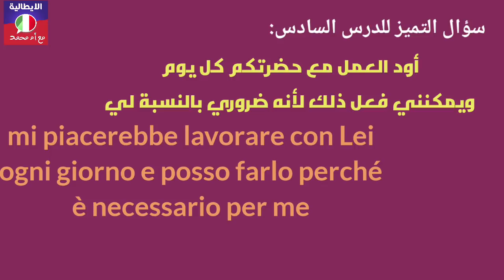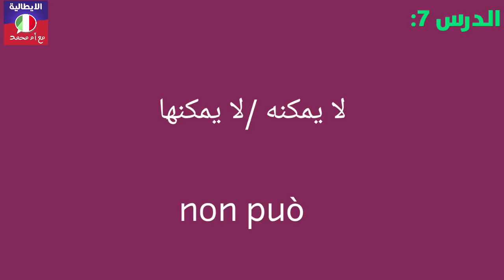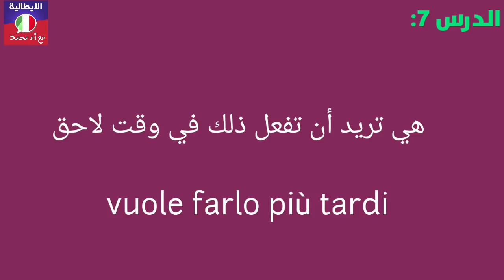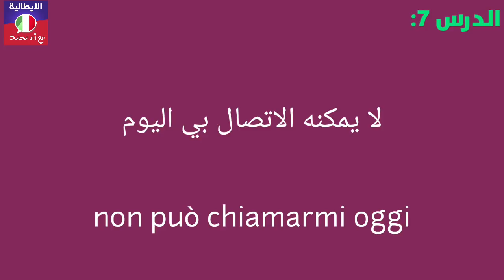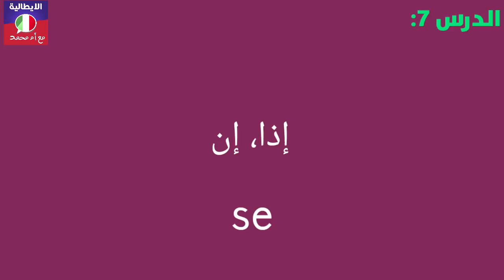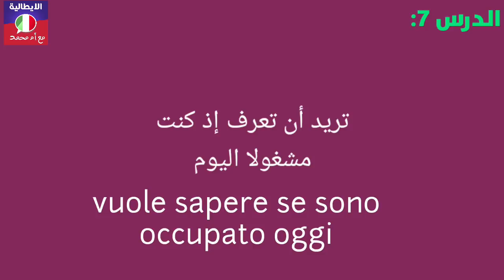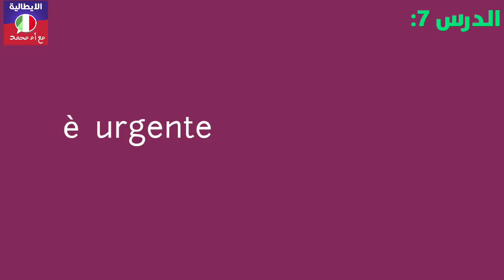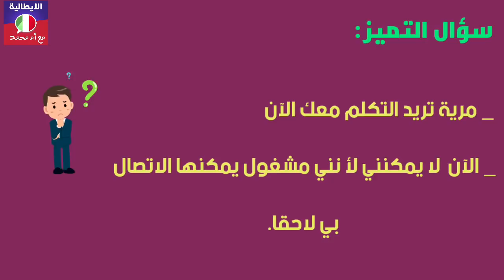تعلم اللغة الايطالية من الصفر // سلسلة كيفية تكوين الجمل الدرس السابع 7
لمن يريد ان يؤسس نفسه في اللغة الايطالية اليكم أحسن دورة  تكوينية اتعلم  الايطالية بطريقة جد مبسطة وغير مملة
لنبدأ